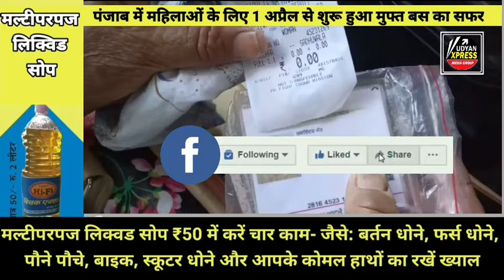मुफ्त बस सफर को महिलाओं ने कहा Good